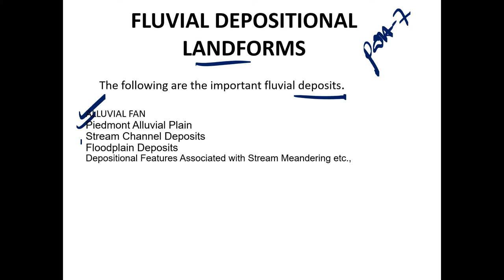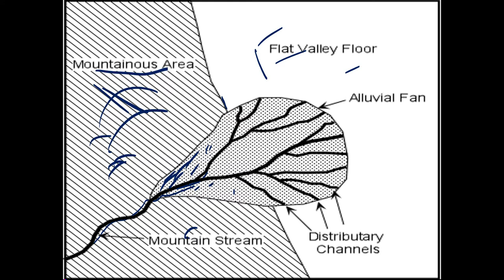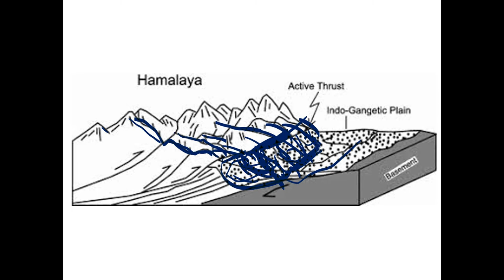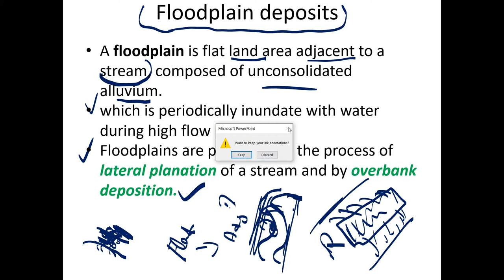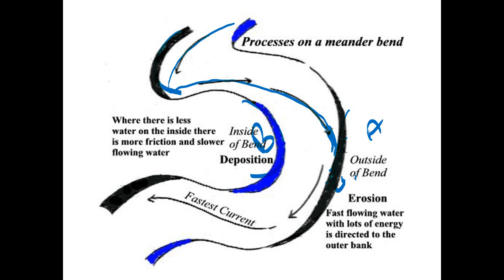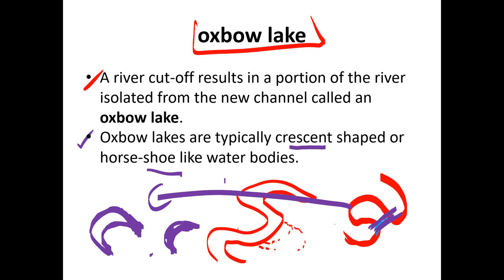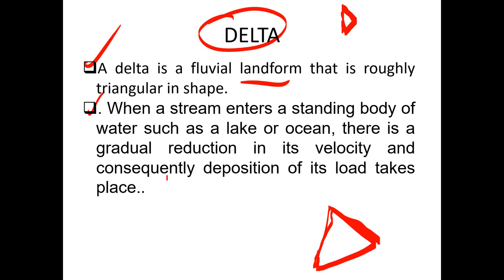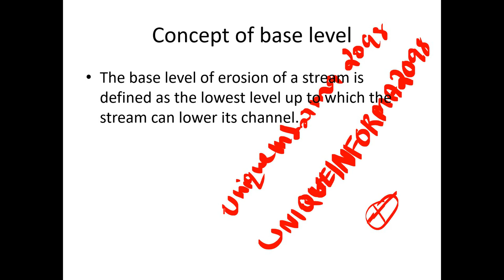Plus One | Geology | Unit-6 | Part-7 | FLUVIAL DEPOSITIONAL LANDFORMS